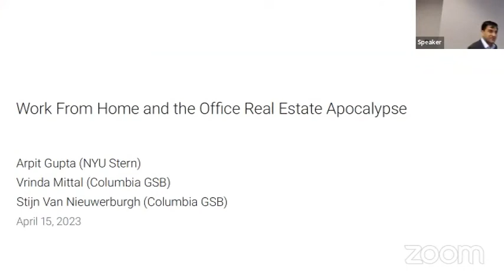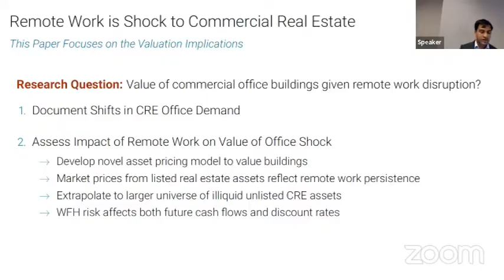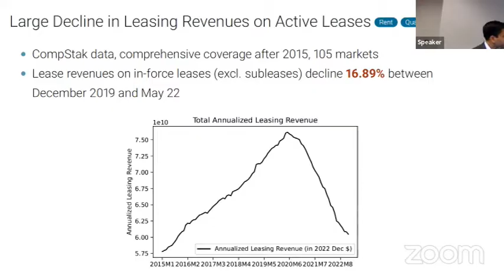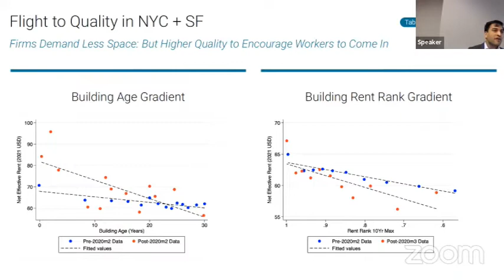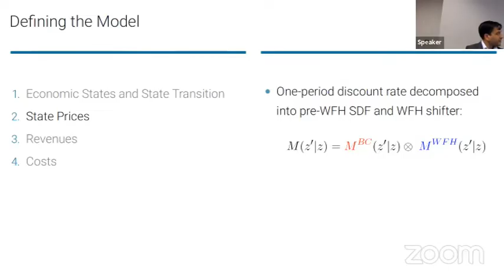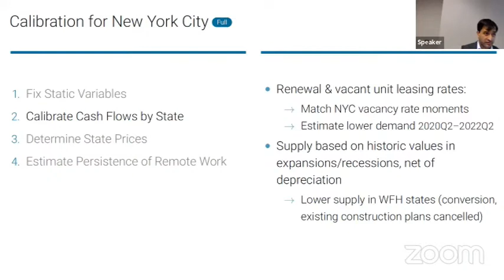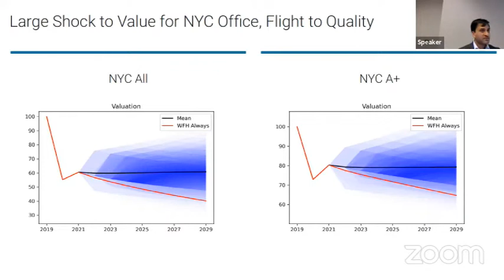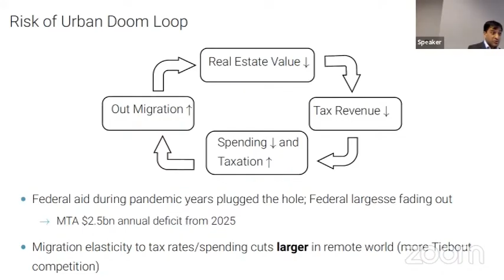2023, Long-Term Asset Management, Arpit Gupta' "Work From Home and the Office Real Estate Apocalypse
Presented by Arpit Gupta, New York University
Other Authors:
Vrinda Mittal, Columbia University
Stijn Van Nieuwerburgh, Columbia University and NBER
Work From Home and the Office Real Estate Apocalypse
Luis M. Viceira and Annette Vissing-Jorgensen, Organizers
2023 New Developments in Long-Term Asset Management
Supported by Norges Bank Investment Management grant NFI 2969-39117